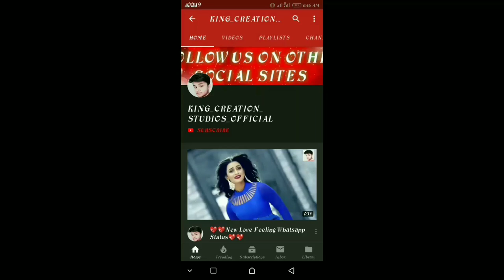💖💖Love Feeling Whatsapp Status~💖💖